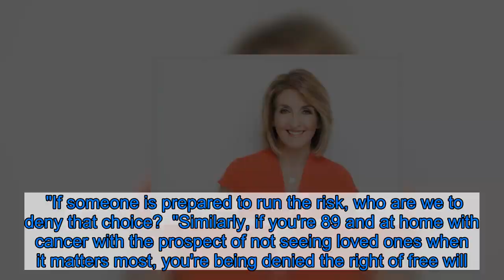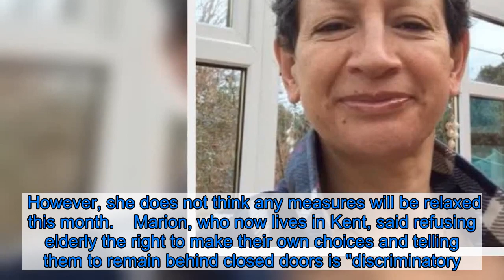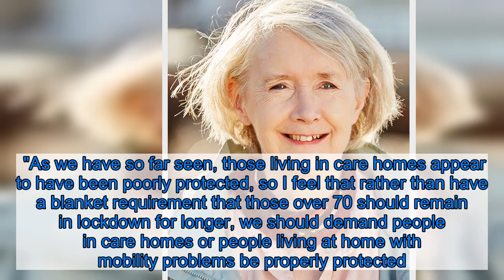Lifting Scotland's lockdown while ordering over-70s to remain indoors will cause 'untold suffering'